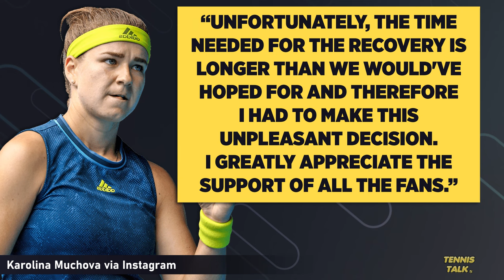Muchova Withdraws from WTA Finals 2023 | Tennis Talk News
Karolina Muchova has been forced to withdraw from the WTA Finals of 2023 in Cancun due to a wrist injury that has hurt her since the US Open. She will likely be replaced by Maria Sakkari who finished 9th in the race to the finals. We wish Karolina a speedy recovery.

0:00 | Intro
0:18 | Muchova Statement
0:42 | WTA Finals Race
1:05 | Outro